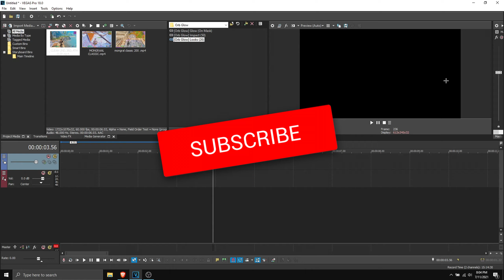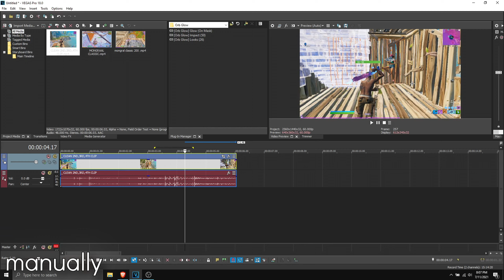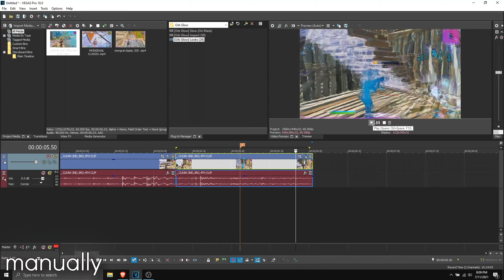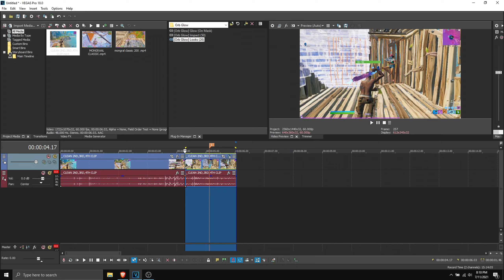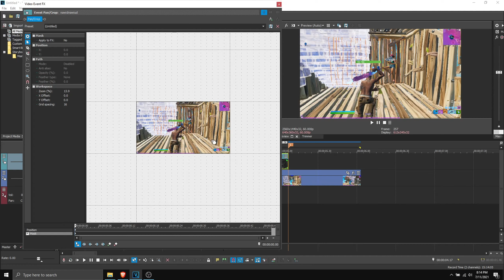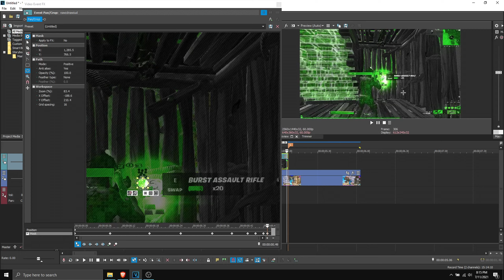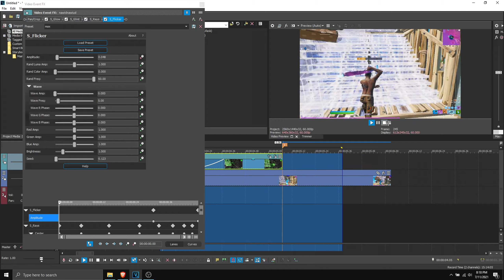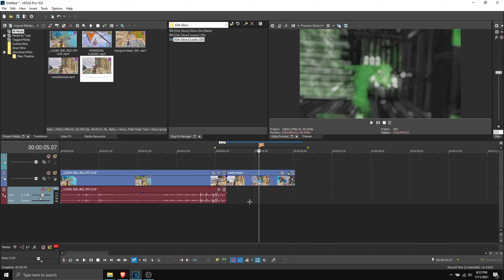How To Make This *INSANE* Orb Glow EFFECT || +FREE PRESET, +FREE PROJECT FILE || Vegas Pro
The plugins are in my discord.

0:00 Preview
0:10 Mentions
1:08 Automatically
1:57 Manually
5:00 Tutorial Continues